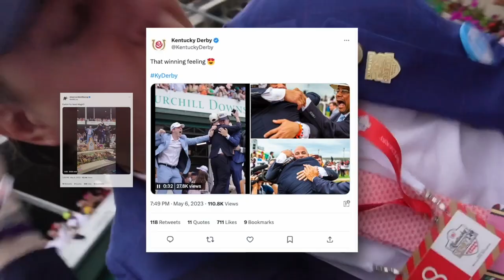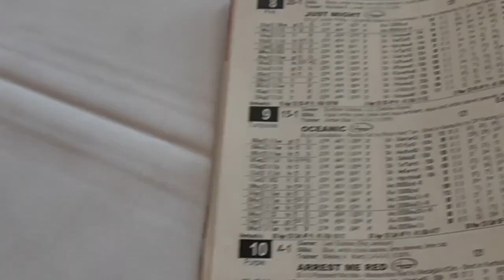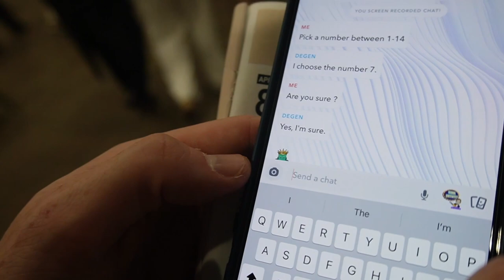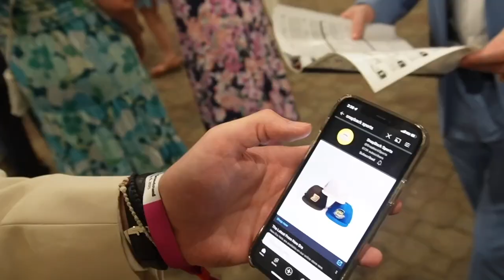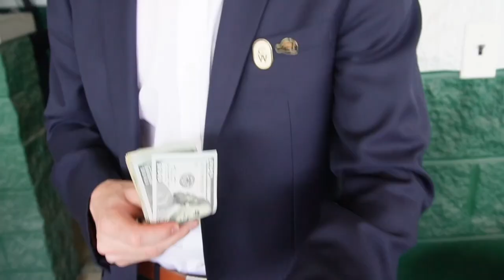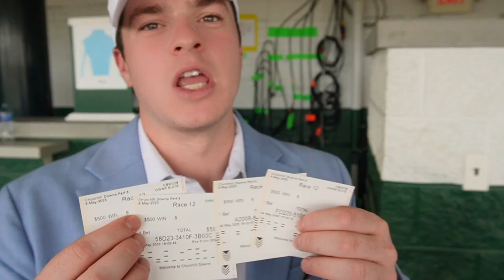Our Horse Won The 2023 Kentucky Derby!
Thank you so much to Commonwealth for hooking us up with this insane experience. If you guys want to sign up and join the community use this link:

Follow Jack and The Intern's Socials
Jack: